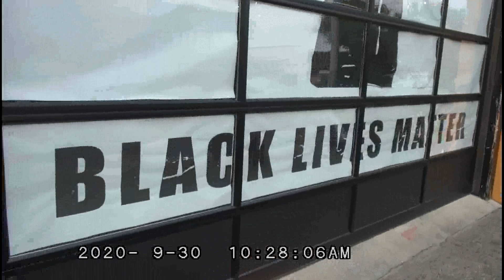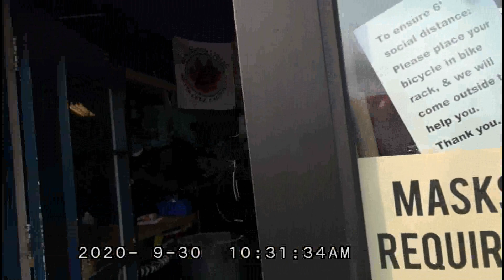ANTIFA BIKE SHOP OWNERS GETS VISIT FULL